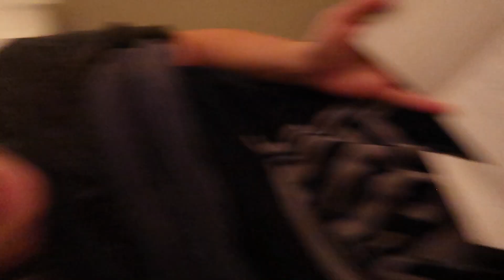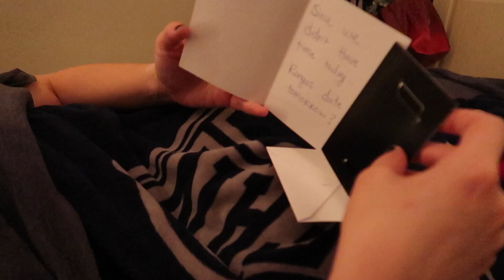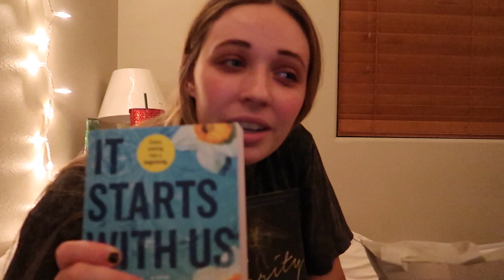DAY IN OUR LIFE WORK + SCHOOL | COUPLE VLOGMAS DAY 7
Today's Couple Christmas Vlog is Day In Our Life Work and School! This Couple Vlogmas was spent showing a day in our life with work and school. Some highlights of Vlogmas Day 7 include watching the 2022 World Cup, working at Lululemon, college student life and a day in our life vlog! Vlogmas is here:) Hope you enjoyed!